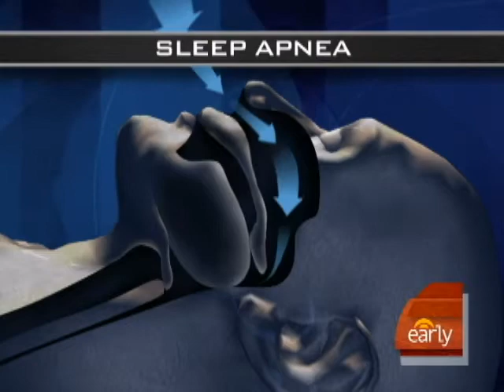Deadly Sleep Apnea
Sleep Apnea affects an estimated 12 million adults and it can pose a serious physical health risk.  Dr. Jennifer Ashton discussed the warning signs of the disorder.